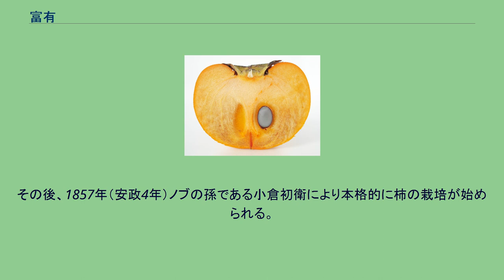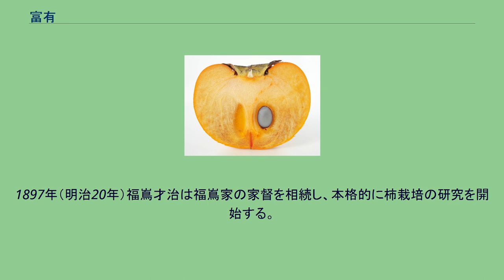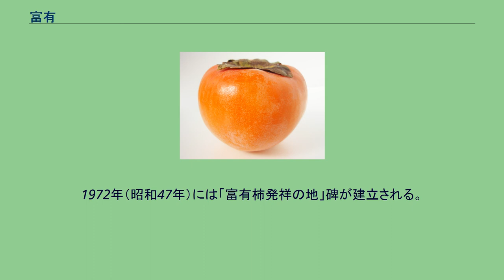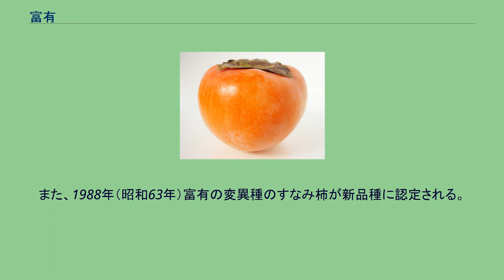富有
富有（ふゆう）または富有柿（ふゆうがき）は、甘柿の品種の1つである。
晩成の代表品種で11月中下旬が収穫期になる。
完全甘柿で甘みが強く、肉厚、果肉が柔らかい、280グラム程度になるよう栽培出来るのが特徴。
花は雌花のみが着き、単為結果性がやや低いため、安定生産のためには受粉の必要がある。
早期落果性も後期落果性も低い。
現在では、西日本を中心に各地で栽培され、甘柿で最も生産量が多い。
発祥の地である岐阜県瑞穂市とその周辺の揖斐郡大野町、池田町、揖斐川町、本巣市、大垣市、岐阜市などでも生産は盛んである。
県別の生産量は農林水産省の特産果樹生産動態等調査によると、1位奈良県（860.0トン）、2位岐阜県（594.1トン）、3位福岡県（573.1トン）、4位和歌山県（485.7トン）、5位香川県（152.8トン）の順になっている。
1820年（文政3年）頃小倉ノブが御所柿を現在の瑞穂市居倉にあった家屋近辺に植樹する。
その後、1857年（安政4年）ノブの孫である小倉初衛により本格的に柿の栽培が始められる。
この御所柿は地名にちなみ「居倉御所」と呼ばれていた。
1884年（明治17年）、居倉村の福嶌才治は、在来種である居倉御所の中で、小倉長蔵の家に植えられていたものが風味・形状ともに優れていることに着目した。
福嶌は小倉初衛が所有する御所柿のうち、良質の実を付ける柿の木の枝で接ぎ木を試みた。
1897年（明治20年）福嶌才治は福嶌家の家督を相続し、本格的に柿栽培の研究を開始する。
1897年（明治30年）に皇太子（後の大正天皇）が岐阜県に行啓した際には、御所柿が献上されている。
1892年（明治25年）、福嶌才治は自身が栽培した柿を品評会に出品し、1等に入選した。
栽培が広がったこの御所柿は、各地で名前が異なっていたため、1898年（明治31年）に、福嶌はこの柿の名前を「富有」に統一しブランド化した。
「富有」という名は、「礼記」中「富有四海之内」の1文から2字を取ったものである。
命名については福嶌には「福寿」と「富有」の二案があり、久世亀吉（当時：川崎尋常小学校校長）に相談をした（久世神吉では無く興津園芸試験場の恩田技師であるという説もある。）。
1898年（明治32年）には岐阜県農会主催の第1回蔬菜果実品評会にて富有が1等に入選する。
1898年（明治32年）岐阜県知事の野村政明に認められ、県の柿における奨励品種になった。
1903年（明治36年）には岐阜県農会による第2回蔬菜果実品評会が開催され、宮内大臣と農商務大臣が揃って来場した。
富有については、天皇に献上するよう両大臣から県知事に対して指示があった。
これに伴い1904年（明治37年）富有柿一籠が天皇家に献上された。
1919年（大正8年）福嶌才治逝去。
1929年（昭和4年）原木が現在地に移植される。
夏に芽が出ず枯死したと思われた。
しかし翌年、1930年（昭和4年）に根元から芽吹いた。
1972年（昭和47年）には「富有柿発祥の地」碑が建立される。
1980年（昭和55年）巣南町（現在の瑞穂市）の天然記念物に指定される。
また、1988年（昭和63年）富有の変異種のすなみ柿が新品種に認定される。
2008年（平成20年）袋掛け富有柿のブランド名が果宝柿に決まる。